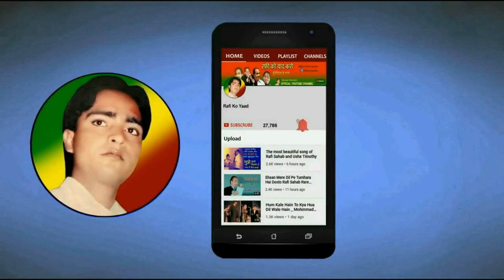20 Selected Pictures of Mohammed Rafi Sahab HD Quality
Friends in this episode we have presented 20 selected Rafi sahab pictures which have been converted from low quality to high quality.